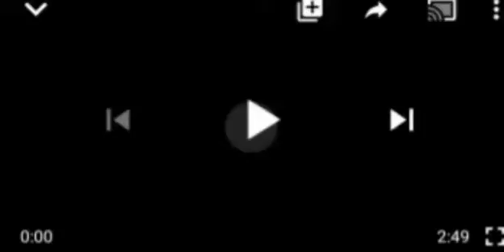TRÃG€DY: SŪSP£CT€D FULANI HERDSMEN K1LL 15 PEOPLE IN ANOTHER D€@D!¥ ATTAÇK.. REALLY SÃD!!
Fulani Herdsmen